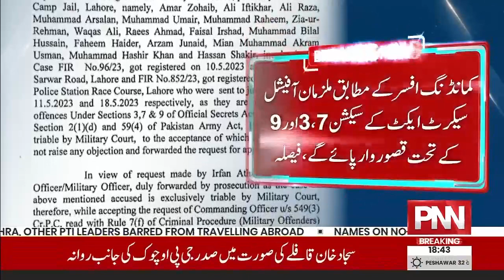News Bulletin | 06:00 PM | 25 MAY 2023 | PNN News